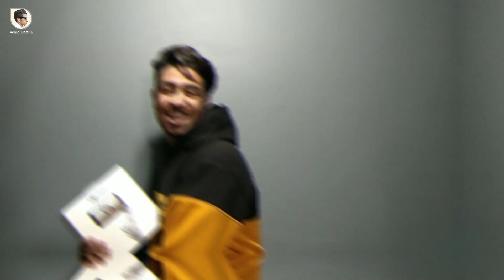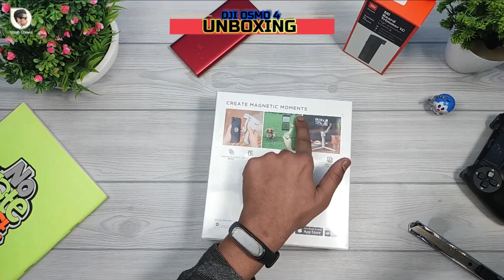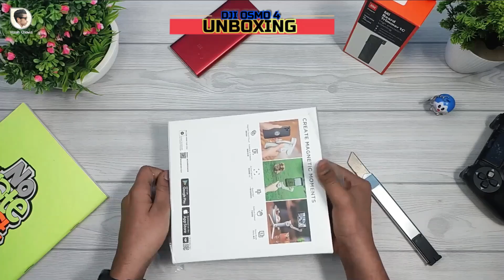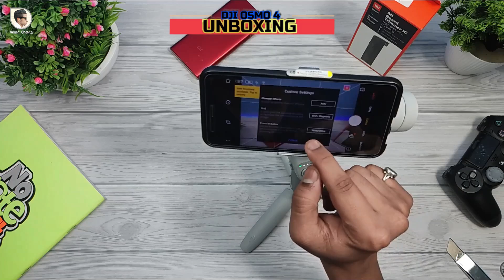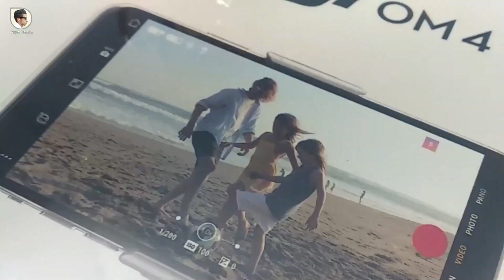DJI OSMO 4 | 3-Axis Smartphone Gimbal Stabilizer | UNBOXING & REVIEW | in Hindi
DJI OM 4 - Handheld 3-Axis Smartphone Gimbal Stabilizer with Grip Tripod Vlog YouTube Live Video for iPhone Android

Buying Link:

Technical Details
Brand                           DJI
Manufacturer           DJI, No. 8 Xingye Road, Shangdi Village, Liaobu      Town, Dongguan City, Guangdong Province,China,523428
Model                           CP.OS.00000108.01
Model Name                   OM4
Item model number    CP.OS.00000108.01
Compatible Devices    Cellphone
Mounting Hardware    Stabilizer
Number Of Items             1
Video  Resolution             4k uhd (3840x2160)
Battery Cell                      Lithium Ion
Form Factor                     Ultracompact
Rechargable Battery     Yes
Manufacturer             DJI

 @Technical Guruji   @TechBar   @Trakin Tech
Flipkart 23rdJune2020 Sale Discounts & Prices💥|Big Saving Days| All Information about Mobile Phones🔥

OnePlus Wireless z | Unboxing | 10min charge 10hours Battery Life | Amazing😍

Redmi Note 9 Pro | Unboxing | Aurora Blue Rs.12999/-

How to Connect a Ethernet Cable  with Any Android TV Without Router

Thank you for seeing it guys